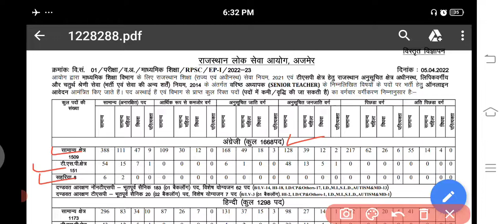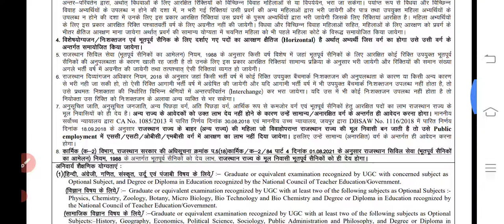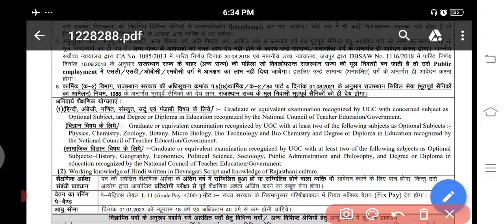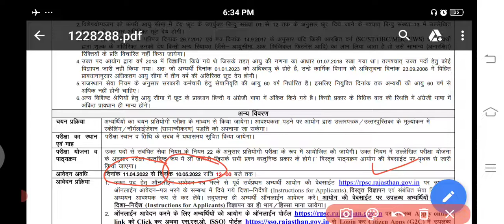RPSC 2nd grade 2022 की विज्ञप्ति जारी